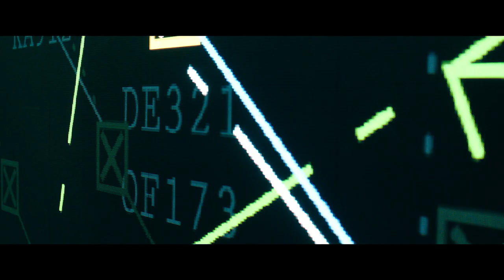Apple Tv presents 'Hijack' starring Idris Elba premiering June 28th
Told in real time, “Hijack” is a tense thriller that follows the journey of a hijacked plane as it makes its way to London over a seven hour flight, and authorities on the ground scramble for answers. Elba will star as ‘Sam Nelson,’ an accomplished negotiator in the business world who needs to step up and use all his guile to try and save the lives of the passengers — but, his high-risk strategy could be his undoing. Panjabi will play the role of 'Zahra Gahfoor,' a counter terrorism officer who is on the ground when the plane is hijacked and becomes part of the investigation. The series also stars Christine Adams, Max Beesley, Eve Myles, Neil Maskell, Jasper Britton, Harry Michell, Aimee Kelly, Mohamed Elsandel and Ben Miles.

Starring, Idris Elba, Archie Panjabi, Max Beesley, and Neil Maskell
Executive Produced By Idris Elba